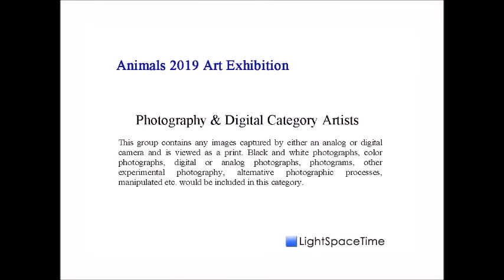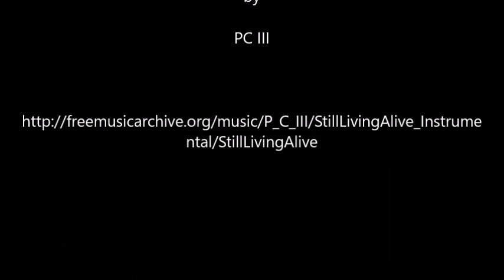Animals 2019 Art Exhibition - Part 2 - Photography, Digital & 3D Categories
Light Space & Time Online Art Gallery is pleased to announce that its 9th Annual “Animals” 2019 art exhibition is now posted on its website and ready to be viewed online.

2D and 3D Artists (Including Photographers and Digital Artists) were asked to submit their best “Animals” themed art.

The gallery received submissions from 31 different countries around the world, 35 different states. Overall, the gallery received 793 entries that were judged for this art competition.

Congratulations to the artists who have been designated as this month’s category winners, along with the Special Merit and Special Recognition artists.

To proceed to the gallery’s 9th Annual “Animals” online art exhibition follow this